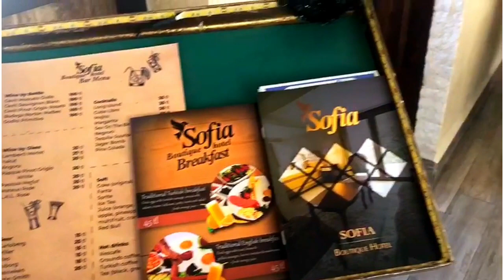Бутик-отель София в центре старого города Кирении на Северном Кипре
Если Вы хотите побывать на Северном Кипре, увидеть красоту природы, ощутить свободу жизни, наша компания Kipriada Estates всегда рада помочь Вам в выборе недвижимости:
Если будут вопросы – с радостью на них ответим!